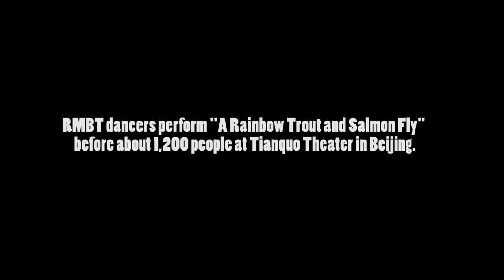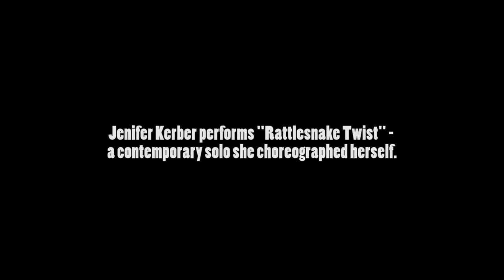Rocky Mountain Ballet Theatre - A montage of music and dances in China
* Louie Plant, Kya Rae Arthur and Clara Stanstrom perform the Intertribal Pow Wow at Tianquo Theater in Beijing.
* Carlton Wilborn dances solo to a violin melody played by Henry Gronnier.
* RMBT dancers perform "A Rainbow Trout and Salmon Fly" before about 1,200 people at Tianquo Theater in Beijing.
0141 Jenifer Kerber performs "Rattlesnake Twist" - a contemporary solo she choreographed herself.
* Henry Gronnier performs a violin solo on stage at Tianquo Theater.
* Katy Clay sings and dances to a traditional Guangxi song at Tianquo Theater in Beijing.